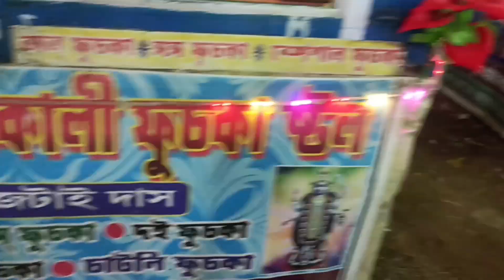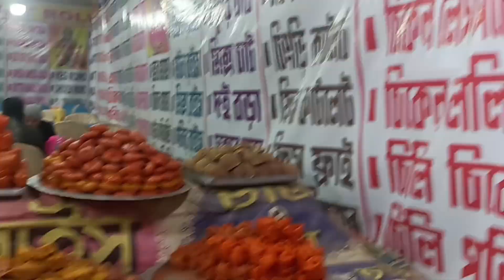My New vlog And my first vlog with basapara milon mela 😶‍🌫️😶‍🌫️😶‍🌫️ ice